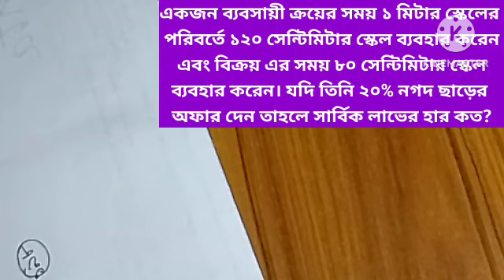একজন ব্যবসায়ী ক্রয়ের সময় ১ মিটার স্কেলের পরিবর্তে ১২০ সেন্টিমিটার স্কেল ব্যবহার করেন এবং বিক্রয়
kamw ১৯৮, একজন ব্যবসায়ী ক্রয়ের সময় ১ মিটার স্কেলের পরিবর্তে ১২০ সেন্টিমিটার স্কেল ব্যবহার করেন এবং বিক্রয় এর সময় ৮০ সেন্টিমিটার স্কেল ব্যবহার করেন। যদি তিনি ২০% নগদ ছাড়ের অফার দেন তাহলে সার্বিক লাভের হার কত?